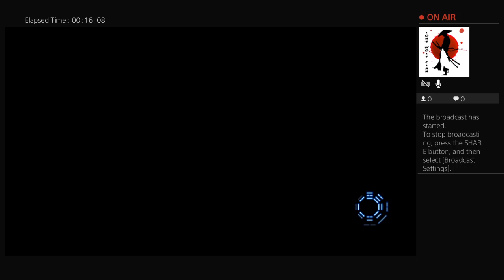Dynasty warriors 9 gameplay guan ping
We are a group of people and gamers that enjoy playing overwatch and are trying to climb our way to the top. We think that we are good with a main goal to be the best we possibly can, and that there is no limit, we love to entertain and have fun in our games and have a lot of laughs while playing, and we hope you do to from watching, or playing with or against us. Normal game streaming is located on our Twitch channel if you wish to see normal competitive play.